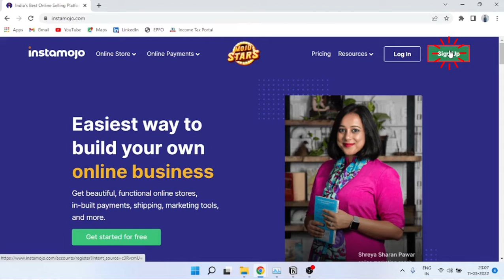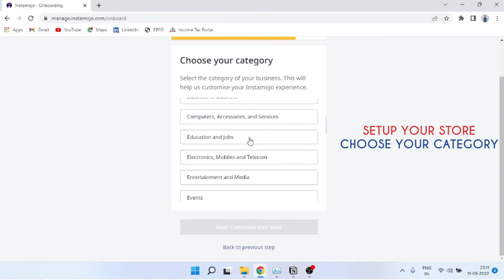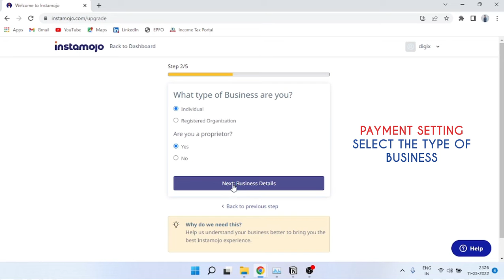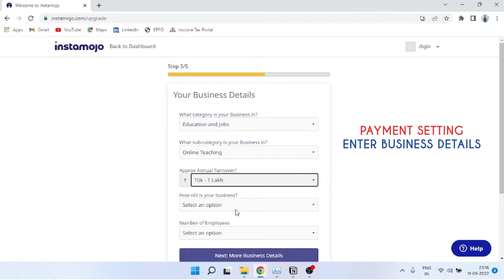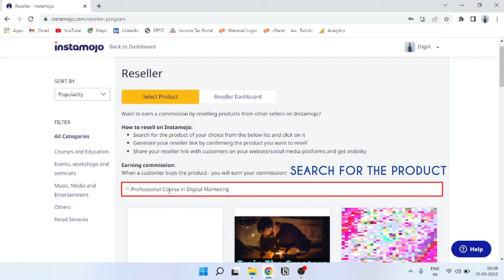Digital Dojo Affiliate Marketing Program - Instructions & Steps for Indian Affiliate Marketers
The Digital Dojo Affiliate Program is a great opportunity to earn money by recommending winning products to your friends and social community. We offer great incentives to ensure you enjoy affiliating for us.

Become an affiliate of Digital Dojo Flagship Courses/ Programs.

Earn a 20% commission on sales you generate.
Be the first notified of new affiliate campaigns from Digital Dojo OÜ.
Monthly payouts via PayPal, Bank/Wire Transfer or Payoneer.
Ready digital assets for you to jump start your promotional activities.

We believe in making it easy for our affiliates. We will provide you with digital assets that you can immediately use to promote our products.

Digital Dojo Affiliate Program is open to all past and prospective customers.

Indian Affiliate Marketers can use "Instamojo" for easy affiliating. Our products are integrated with the Instamojo Affiliate System for ease of cookie tracking, disbursal of commission and tracking of conversion metrics. The steps are very easy for follow. Anyone across India can affiliate Digital Dojo products by using Instamojo and following the instructions/ steps.

Wishing you a rewarding affiliate marketing with Digital Dojo.

In today’s digital world, you need an experienced partner who can help you take advantage of the digital opportunities across a variety of channels in real-time. “Digital Connection” is by far, the most pressing need of the day. Every company today, aspires to connect digitally with their customers. To achieve customer connect, companies need to embark on a digital journey. “Becoming Digital” is no longer about finding the right vendor for your business needs. “Becoming Digital” is a journey with experiences that can have a great impact on your business in the future.

The purpose is to introduce Digital Dojo as a partner and your guide through this digital journey. We believe that “digital needs” have to be integrated across technology, marketing and learning initiatives. Companies cannot work on “digital needs” through isolated verticals. Digital Dojo is in a unique position to offer digital solutions in an integrated manner that delivers the best outcomes for our clients. “Experience Digital Connect” through us as we embark on this digital journey together. It is our promise to you.

Digital Dojo is an education first digital marketing agency based in Tallinn, Estonia & Mumbai, India. We provide digital marketing services aligned to business objectives.  Our data-driven approach has enabled us to deliver measurable results to our clients. Our goal now, is to educate and endow organizations with digital marketing strategies and new business models, in the age of digital disruption.

Digital Dojo has been educating corporate and academic institutions on digital marketing skills.  Digital Dojo has many success stories where it has enabled clients to successfully embrace digital marketing – with “innovative” digital marketing strategies, in order to establish a leadership position for their business.

Our Mission – “We help people and brands prosper in the digital economy with the right strategies and the right digital skills.”